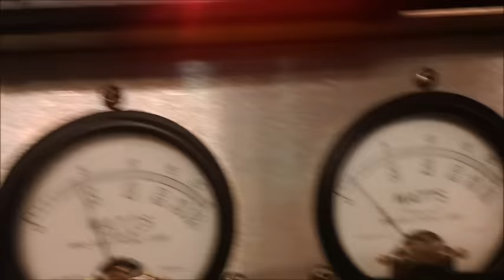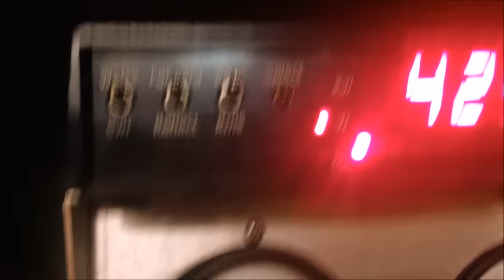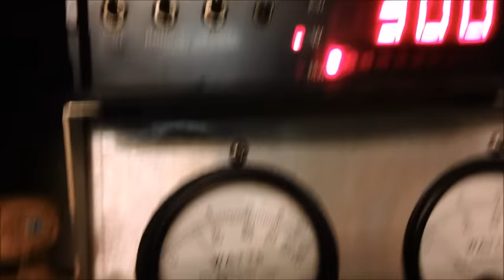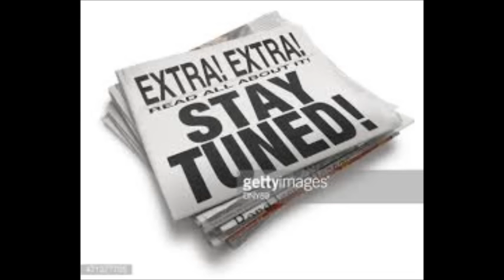Billy's 2 pill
Part 2:  Here's Billy's 2 pill 2879 amp, we made a few changes on it. Then we installed it in his new case. Enjoy Stickman